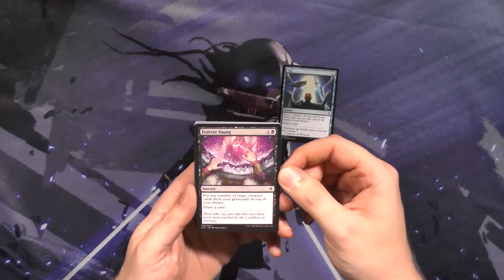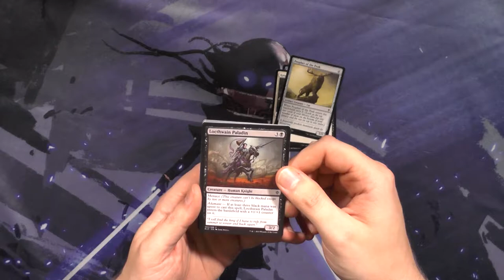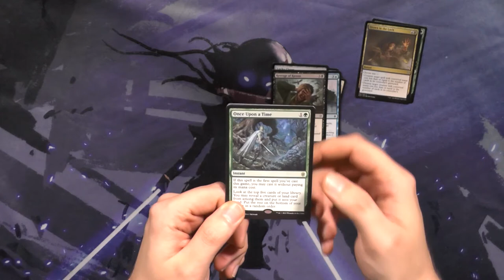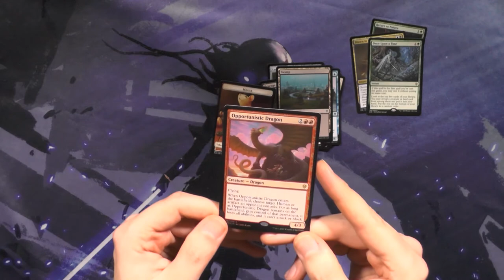Throne of Eldraine Booster175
Ich fand Throne einfach UNGLAUBLICH toll alleine wegen den Artworks und den märchen. Welches ist eure Lieblingskarte aus dem Set? Meine ist Return to Nature.